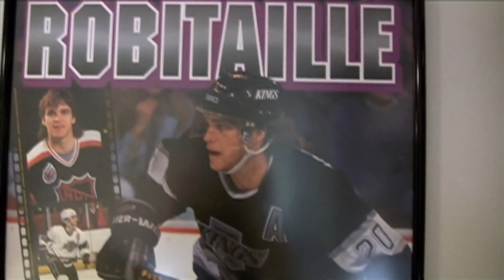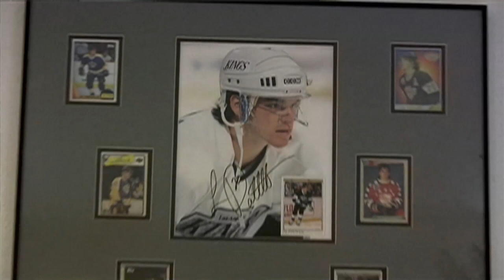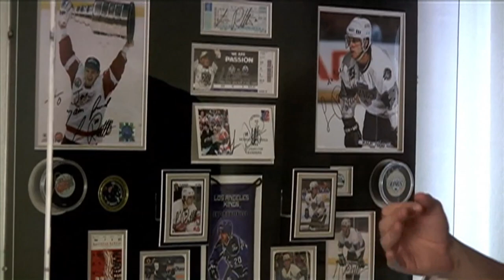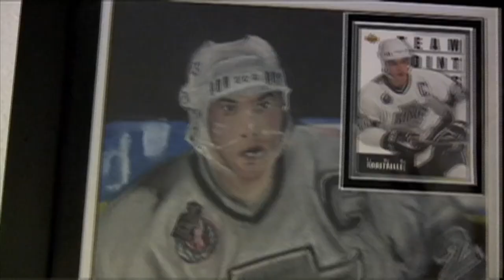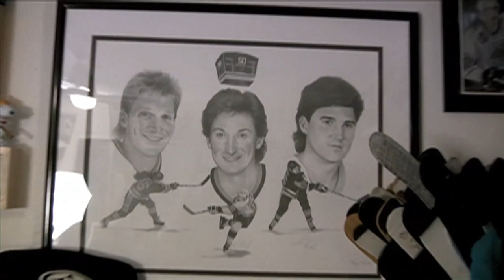Episode 8 - "Fanz" feat. Joe the Collector